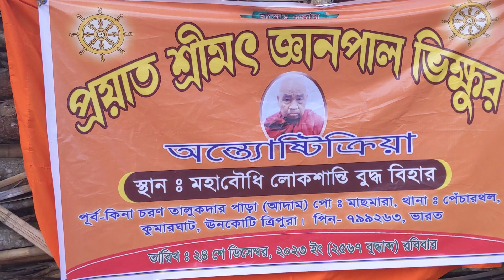🌄🌅🙋🥺💔🙏👌🛫 Tripura Mashmara kinacharan para gyano priyo Bhante gari tana 🛬🌄🌅🙋🙏👌